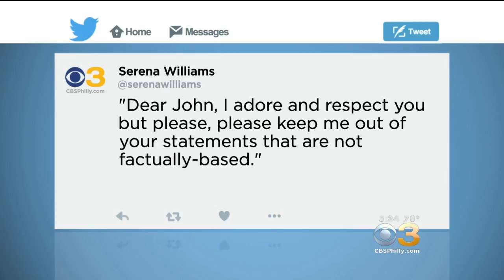Serena Williams Fires Back At John McEnroe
Tennis legend John McEnroe is not backing down over controversial comments he made about Serena Williams.